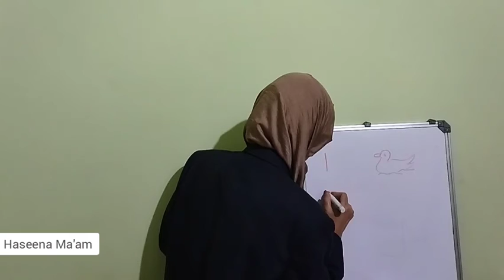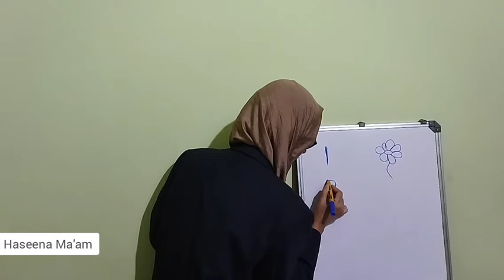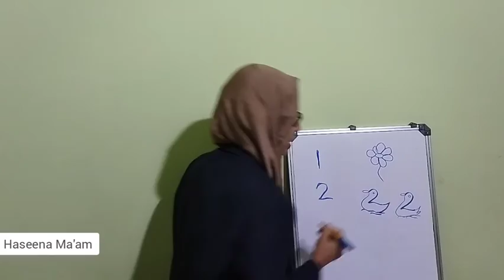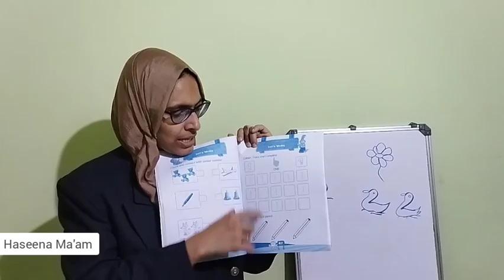Guidance Kids Garden Engapuzha LKG Maths "Numbers -Guidance media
Lkg_Maths-Numbers.mp4